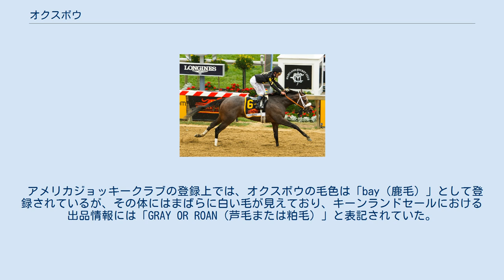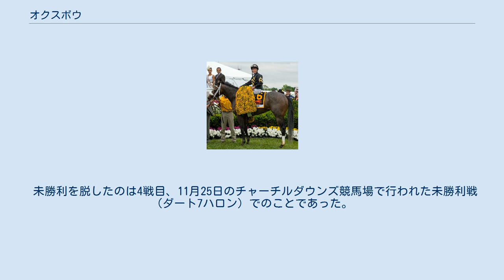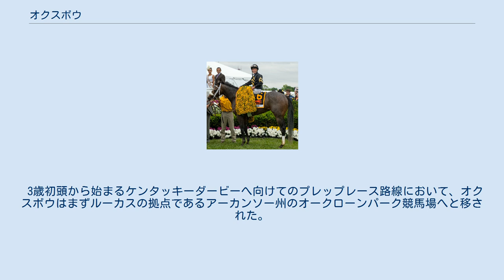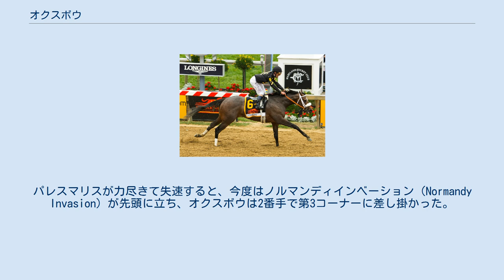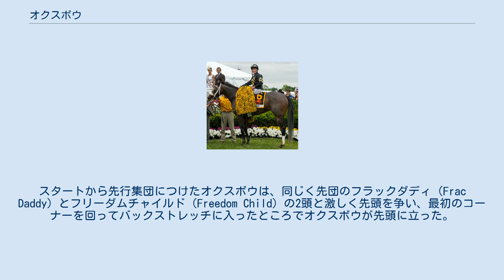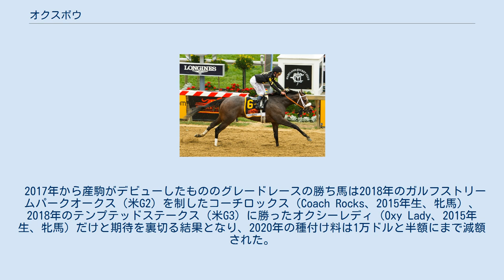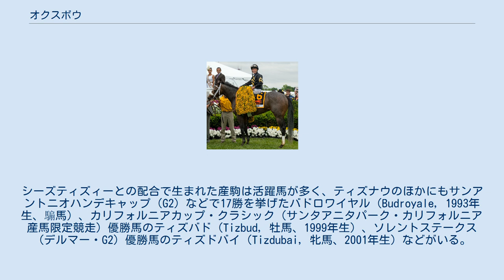オクスボウ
オクスボウ（Oxbow、2010年3月26日 - ）は、アメリカ合衆国のサラブレッドの競走馬・種牡馬。
2013年のプリークネスステークスを制した。
馬名は英語でU字型をしたウシのくびきを意味する。
 2010年3月26日にケンタッキー州ミッドウェイにあるバールソンファームにて誕生したサラブレッドの牡馬で、企業家のリチャード・サンタリが所有するコルツネックステーブルの生産者名義で配合・生産されたものであった。
 オクスボウは2011年にキーンランドのイヤリングセールに出品され、そこで仲介エージェントのエディ・ケインに250,000ドルで落札され、ブラッド・モーリス・ケリーの持つ牧場・ブルーグラスホールへと引き渡された。
ケリーはケンタッキー州レキシントンに200エーカーのブルーグラスホールを持つほか、300エーカーのハリケーンヒルファームという牧場も所有していた。
2012年、ケリーはかつての名門牧場であったカルメットファームの敷地を当時管理していたカルメット・インベストメントグループより借り受け、2013年初頭にブルーグラスホールの本部および管理馬200頭をカルメットファームに移動させた。
オクスボウも競走生活の後半（2013年2月のリズンスターステークス以降）にカルメットファーム名義で競走するようになるが、往時のカルメットファームが使用していた勝負服はすでに権利が売り払われていたため、勝負服は以後もケリーの「黒地に金模様」のものが使われた。
 アメリカジョッキークラブの登録上では、オクスボウの毛色は「bay（鹿毛）」として登録されているが、その体にはまばらに白い毛が見えており、キーンランドセールにおける出品情報には「GRAY OR ROAN（芦毛または粕毛）」と表記されていた。
 ウェイン・ルーカス調教師に預けられたオクスボウは、2012年8月3日のサラトガ競馬場で行われた未勝利戦（ダート5.5ハロン）で初の競走を迎えた。
7頭立てで行われた同競走で、ジュニア・アルバラード騎手を背にしたオクスボウは単勝オッズで最低人気の23.40倍であった。
スタートすると6番手につけて走っていたが、最初のコーナーで競走を中止、馬運車で運ばれていった。
10月に復帰すると再び未勝利戦に登録され、スタートから先頭に立つ競馬を続けていったが、4着・3着と勝ちあぐねていた。
 未勝利を脱したのは4戦目、11月25日のチャーチルダウンズ競馬場で行われた未勝利戦（ダート7ハロン）でのことであった。
この競走で単勝1番人気の2.7倍に支持されていたオクスボウは、11頭立ての10番枠ながら果敢に先頭を奪い取ると、そのまま1馬身半ほど離しながらずっと先手を譲らず、最終コーナーから後続を引き離してゴール、2着馬ルッキングクールに4馬身3/4差をつけての初勝利を手にした。
 初勝利からまもなく、オクスボウはカリフォルニアに送られ、12月15日に行われるキャッシュコールフューチュリティ（ハリウッドパーク・AW8.5ハロン・G1）に登録された。
この競走でオクスボウは11頭立ての大外枠を引いてしまい、先行するも常に大外を回らされ続けて余力を欠いて失速、しかし優勝馬ヴァイオレンスから9馬身ほど離された4着に終わった。
 3歳初頭から始まるケンタッキーダービーへ向けてのプレップレース路線において、オクスボウはまずルーカスの拠点であるアーカンソー州のオークローンパーク競馬場へと移された。
そして、オクスボウが年内初戦として登録されたのは、1月19日のフェアグラウンズ競馬場で行われたルコントステークス（ダート8ハロン70ヤード・G3）であった。
大外を回らされ続けた前走までとうってかわって、同競走では4番枠から発走できたオクスボウは、軽々と先頭に立つと後続に1馬身半ほどの間隔をあけて進み、最後の直線で鞭を打たれるとさらに差を広げ、2着馬ゴールデンソウルに11馬身半もの大差をつけて勝利した。
 5週間後の2月23日、同じくフェアグラウンズ競馬場で行われたリズンスターステークス（ダート8.5ハロン・G2）にオクスボウは出走、2番人気に支持されるが、再び不利な外枠（12頭中10番枠）を引き当ててしまった。
スタートから先行し、最初のコーナーを馬5頭分の外を回らされるものの、その後バックストレッチでは先頭に立って走っていた。
そして最終コーナーを回った時点でまだ先頭に立っていたが、ここで後続...